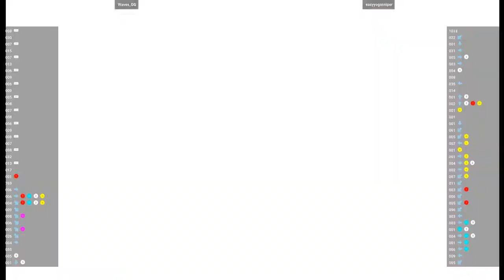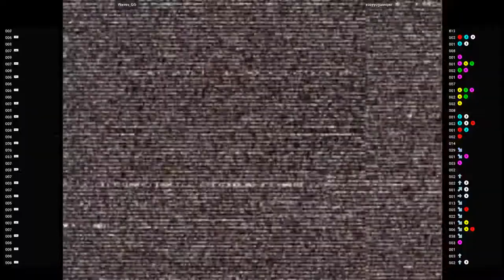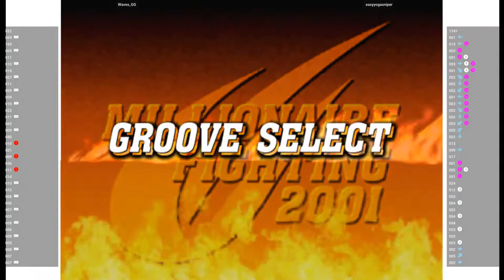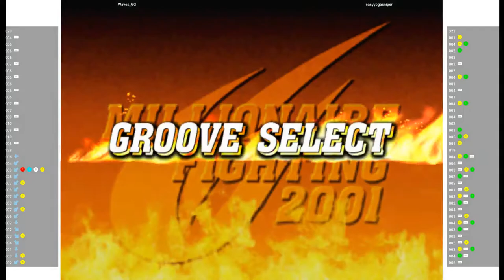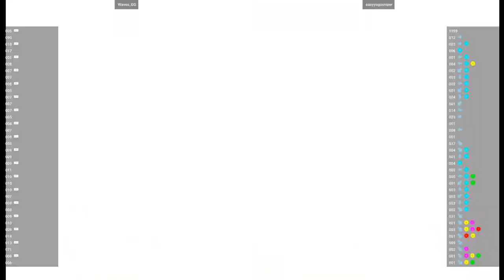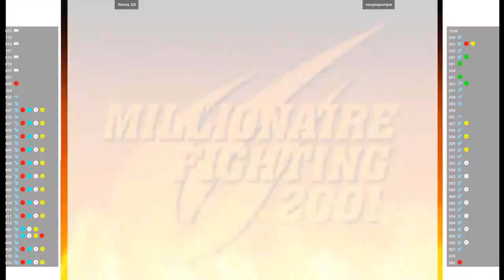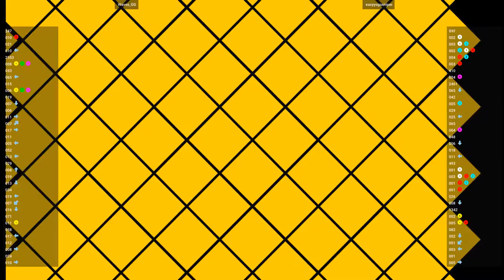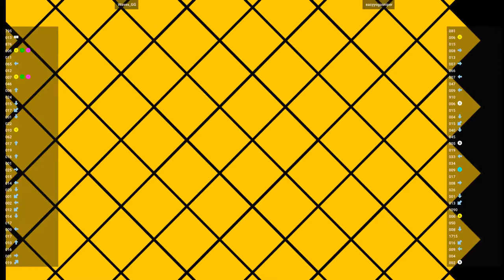CVS2 🕹 Waves_GG VS easyyogasniper